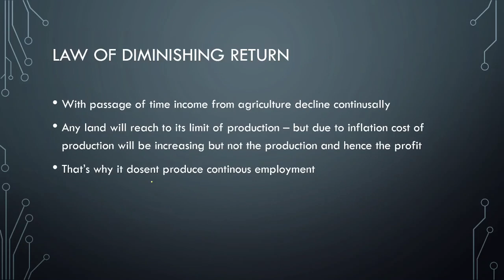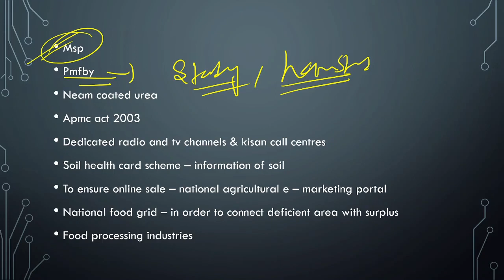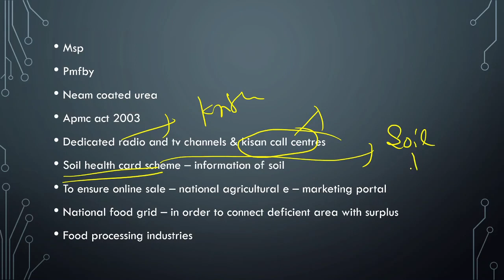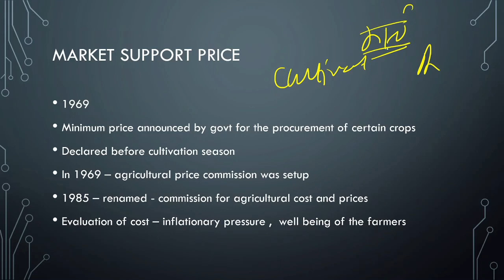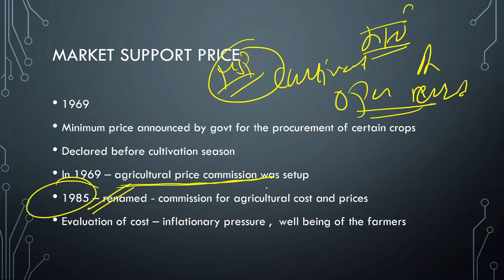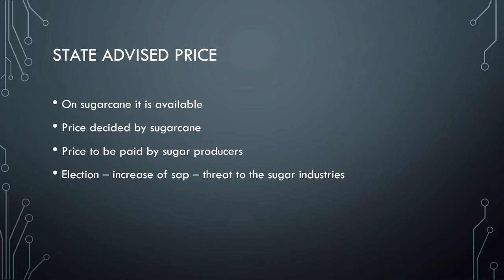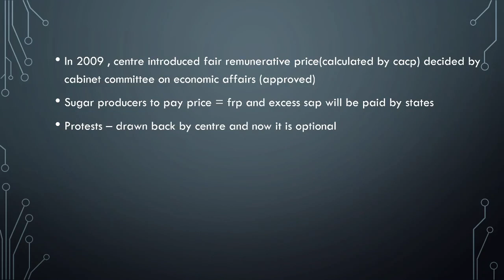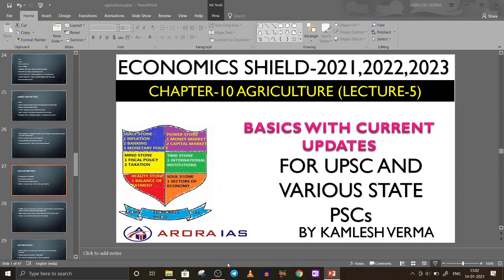Economy Full Course || Agriculture Lec-5 for UPSC /IAS / PCS Exam (Arora IAS) Economic series